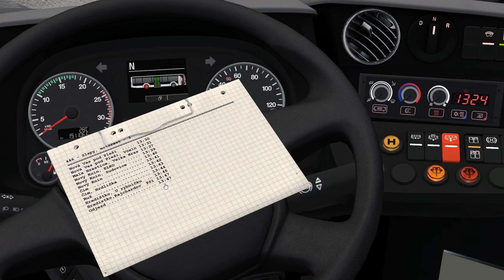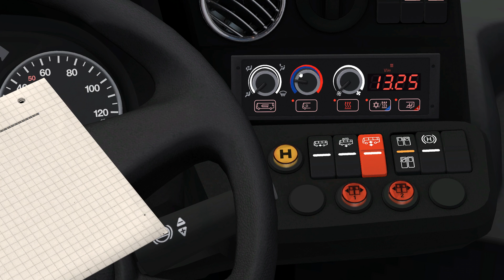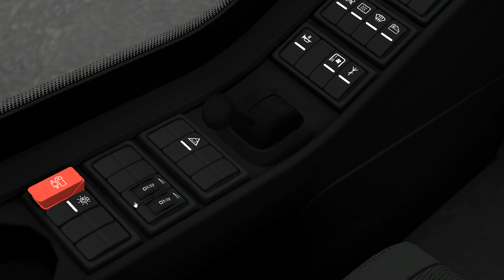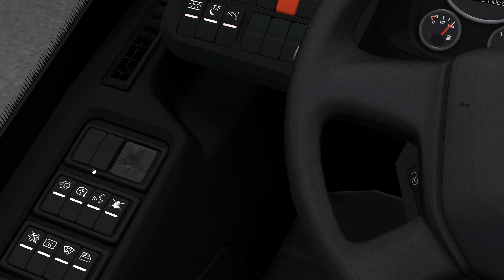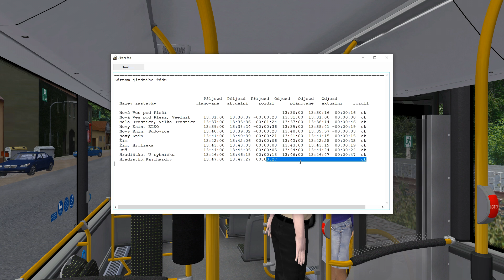OMSI 2 #130 - Ukázka z mapy Fiktivní PID 2.0 & update na MANy NLC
Mapa Fiktivní PID, tentokrát v rozšířené verzi 2.0 od @vitekvoticky7528 . Jednou z nově udělanýc linek na mapě je i linka 446, kterou si zde projedeme s MANem. Kromě mapy je ve videu i nátěr od společnosti (VDP - virtuálního dopravní podnku) RV trans, do kterého se můžete přidat.

PODROBNOSTI K VIDEU
 ●  𝗠𝗔𝗣𝗔: Fiktivní PID 2.0 (soukromá)
 ●  𝗟𝗜𝗡𝗞𝗔: 446 (směr » Hradištko, Rajchardov)
 ●  𝗕𝗨𝗦: MAN New Lion’s City 12C - nátěr RV trans

VDP RV TRANS a.s. (pozvánka na Discord server)

KE STAŽENÍ
 Add-ON MAN Stadtbus New Lion's City

🎵 Track Info:
Title: Paradise by LiQWYD
Genre and Mood: Dance & Electronic + Happy